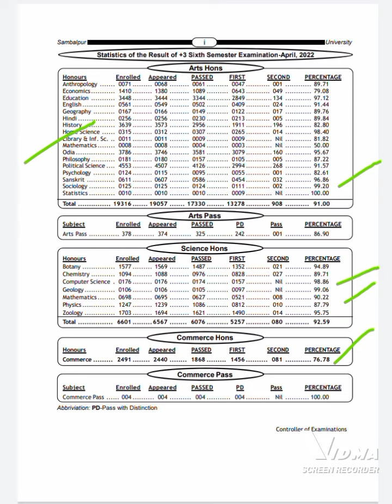Sambalpur University result update 2022 |Sambalpur University ରେ pass percentage କେତେ 2022 ର 🤔🤔??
Sambalpur University result update 2022